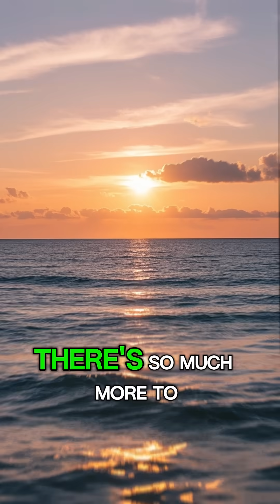7 Scariest Places Hidden in the Ocean